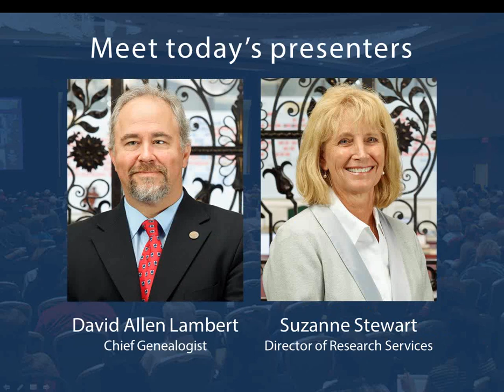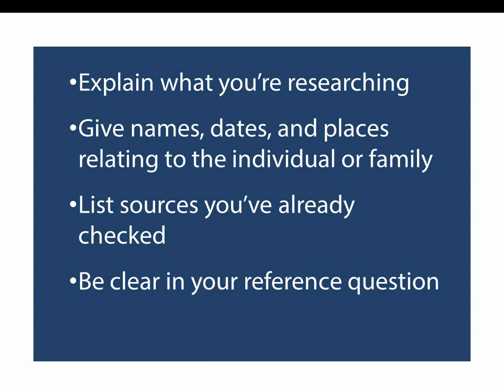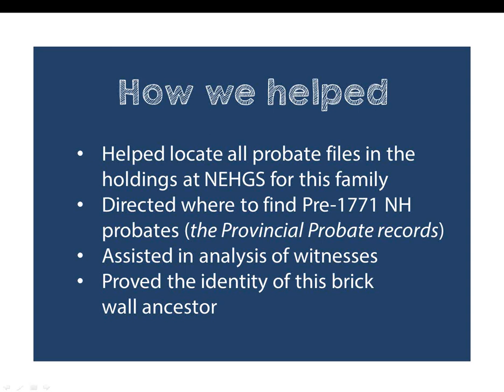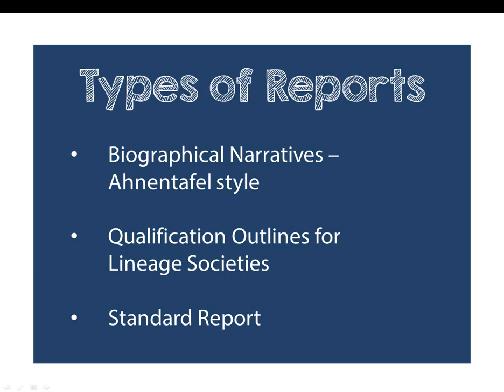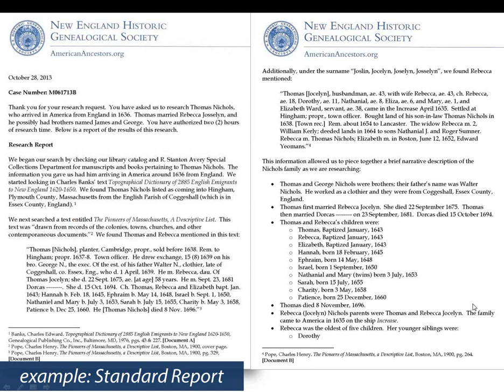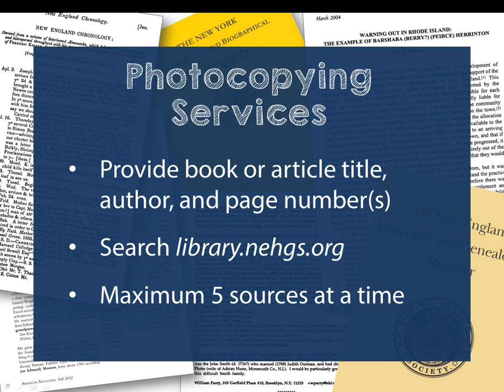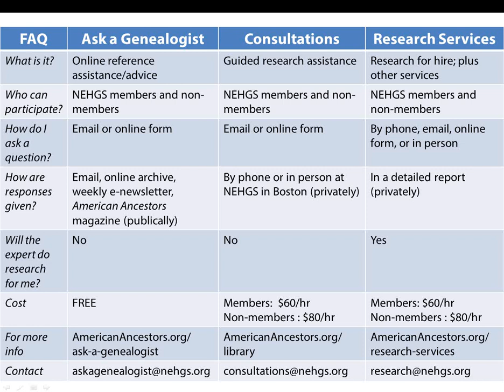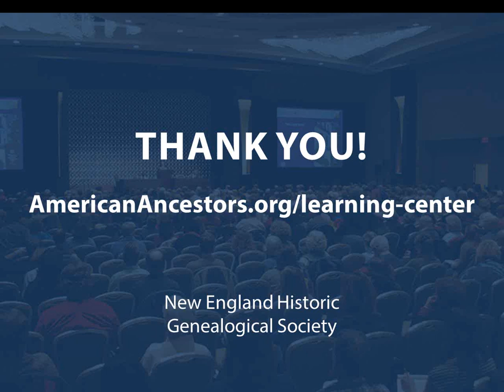Access the Expertise at NEHGS from Home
Recorded Webinar: Access the Expertise at NEHGS from Home
Presented Live: April 10, 2014

Description: Hit a brick wall in your research? Need help locating, accessing, or using records? Want to organize your family papers? The experts at NEHGS can help! Chief Genealogist David Lambert and Director of Research Services Suzanne Stewart will explain how our staff of experts can assist you through our email service Ask A Genealogist, consultations by phone or in person, and our research for hire program—all of which you can access from home.